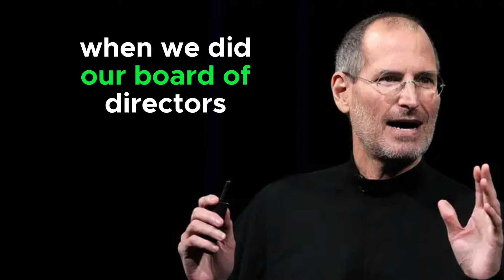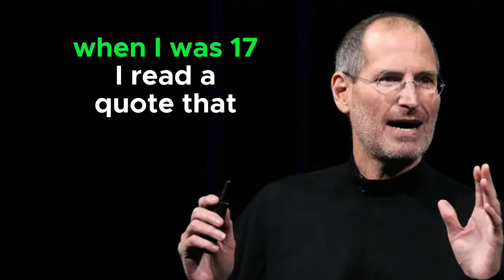Stay Hungry, Stay Foolish | Steve Jobs 2005 Stanford University Commencement Speech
Stay Hungry, Stay Foolish. One of Steve Jobs' most motivational speeches. Steve Jobs gave the 2005 Commencement Speech at the Stanford University.

The co-founder of Apple Computers motivated the graduates to keep going despite life's never-ending adversaries.

Steve Jobs urged graduates to pursue their dreams and see the opportunities in life's setbacks at the University's 114th Commencement on June 12, 2005.

Timestamp